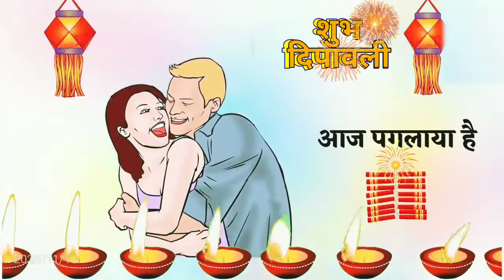🔥HAPPY DIWALI🔥 what's app status🔥 copyright free status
my channel
and press the
 bell icon